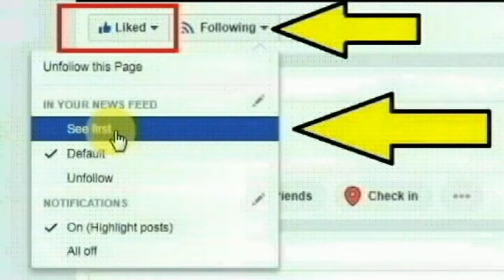சற்றுமுன் முன்னாள் ஐஏஎஸ் அதிகாரி சகாயத்துக்கு மருத்துவமனையில் தீவிர சிகிச்சை..! |IAS officer sagayam